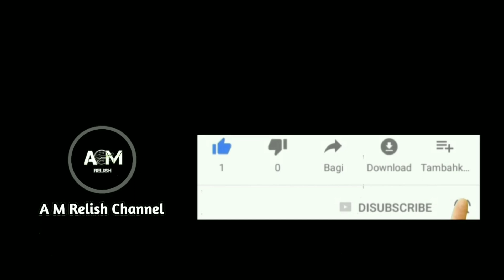cara Membuat AMPLIFIER Power FULL! bisa 3 Pungsi Mudah Murah Gk Murahan Ayo Buruan Coba!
cara Membuat AMPLIFIER Power FULL! bisa 3 pungsi Mudah Murah Gk murahan Ayo Buruan Coba !!@a_m_channel8346 dengan harga murah tapi gak murahan IC amplifier ini cukup bandel & bisa di gunakan 3 pungsi teman 2 MANTAP SEKALI !! kalian semua wajib coba ! & wajib punya !! "di video ini tutorial di gunakan untuk stereo dulu ya teman 2, & inilah komponen yang di butuhkan : Elco 220mf 16v-25v X1, Elco 100mf 25v X4, Elco 470mf-1000mf 25v X3, Kapasitor 10nf X2, Kapasitor 150nf X2, R 160K-180K X2, Dioda 1 Ampere X1. "Silahkan request di kolom komentar video selanjutnya mau tutorial BTL dulu / SURROUND... 🙏 terimakasih. Jangan lupa klik like subscribe nya ya teman 2 🙏 Terimakasih semoga bermanfaat... tutorial amplifier speaker tonecontrol tag amplifier, amplifier murah berkualitas, amplifier yang bagus, speaker aktif, speaker, tone kontrol, tone control yang bagus, speaker aktif murah, tone control parametrik, cara merakit power amplifier 1000 Watt, cara perbaiki lampu led rusak, ide kreatif dari barang bekas, tutorial